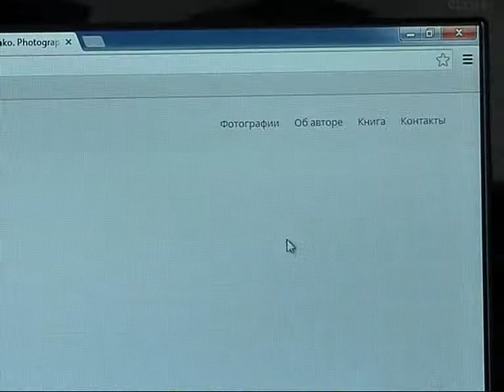Как пройдет День оленя в районе Тобседы расскажет известный блогер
НАО глазами блогеров. Повидать тундру взглядом цивилизации и показать ее через объектив камеры. В столицу Ненецкого округа приехал известный в среде блогеров фотограф и путешественник Павел Косенко. Целую неделю он проведет вместе с оленеводами в районе поселка Тобседы и покажет всему миру, как в тундре отмечают главный праздник.